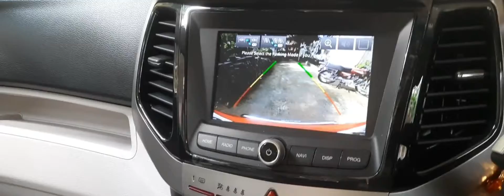𝙶𝚊𝚍𝚒 𝚙𝚞𝚓𝚊 🙏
𝚈𝚘𝚞𝚛 𝚀𝚞𝚛𝚛𝚒𝚎𝚜

𝙶𝚊𝚍𝚒 𝚙𝚞𝚓𝚊 𝚟𝚕𝚘𝚐𝚜 𝚟𝚒𝚍𝚎𝚘

𝙱𝚒𝚜𝚔𝚊𝚛𝚖𝚊 𝚙𝚞𝚓𝚊 𝚟𝚕𝚘𝚐𝚜